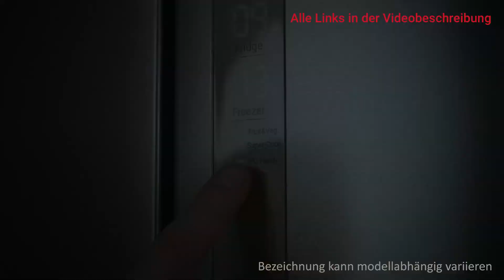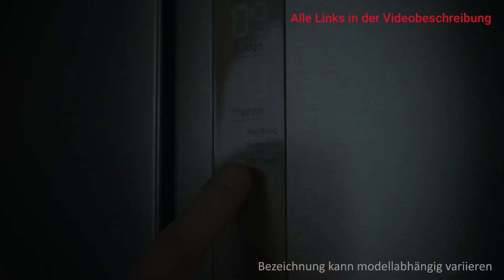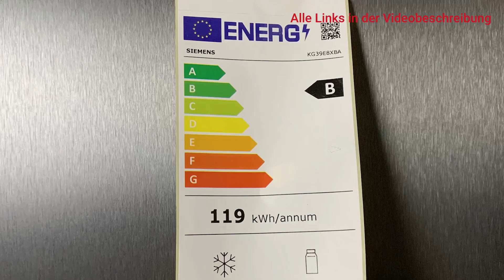Top 3 Kühl-Gefrierkombination Testsieger! Kühlschränke mit Gefrierfach im Vergleich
Diese Kühl-Gefrierkombinationen überzeugen durch Qualität

0:00 Intro
0:29 CHIQ
1:39 Haier
2:55 Siemens IQ500